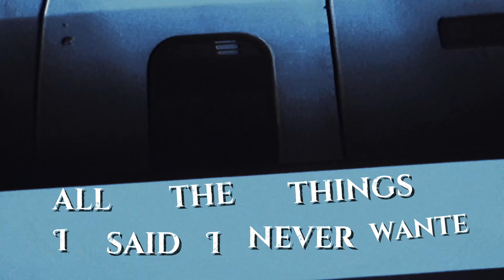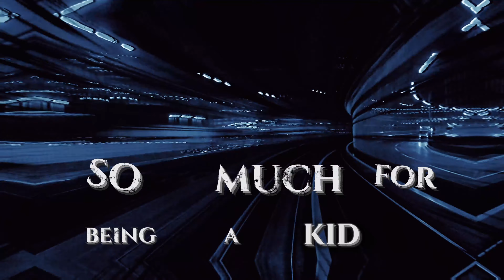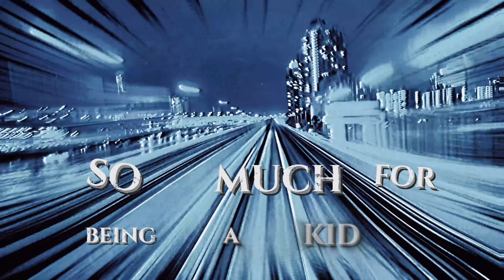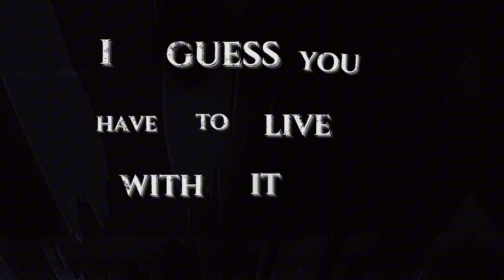John Reaper-Spirited Away (Lyric Video)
[Verse 1]
Lately I've been feeling
The weight of my emotions
The waves of all the oceans
Are bearing down on me
Can't you see
life's a tragedy
For the weak
I can barely speak
It's been too long
Since I've felt the sand beneath my feet
Lord help me please
Another year out in the rain
My body's breaking down from all the people running past my way
Have I missed my lane
If there's an exit up ahead
Can I take this face
And swap It for another one less likely to destroy my self esteem
No where is safe
And there is where I'm gonna be
Trapped in a cycle in between
The choices of a man
Can haunt him for eternity
I know it's kinda sad
But when you look a little closer
It's even sadder
All the problems that you see within
are all because of him
Washed up athlete
Good for nothing
Give me something
to start working
Most these songs
Are built from all the things I said I never wanted
Feeling jaded
Joy sedated
What's the point
In crying victim
All the suspects start with me
And justice served
Is my destruction

[Pre-Chorus]
Let me see the other side
I'm running out of lies
Give me something to hold onto
Other than these highs
Addicted to the night
I know I'm not alright
It's all a waste to say I'm fine

[Chorus]
Its all gone
Innocence is missed
So much for being a kid
You're always falling for the same old tricks
I guess you have to live with it
I have to relive this
I never wanted to be this sad
I guess we have to live with it

[Verse 2]
Just another kid on the brink
Rhyming words out of sync
I've been given so much time
Still I barely can compete
With the lies and the schemes
All my friends they had dreams
Now they've turned to stone
And I'm still dreaming fantasies
On my own
I'm alone
God tell me where the light will grow
Inside my heart
inside my soul
I know this pain is mine to bear
I know the endings very clear
But deep inside
I know there's something I can't seem to come to terms with here

[Chorus]
Its all gone
Innocence is missed

[Outro Rap]
Can't you see
life's a tragedy
For the weak